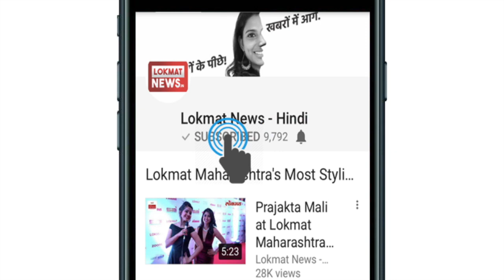Simmba Success Party Full Video & Inside Pics | Ranveer Singh gets ashirvaad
The makers of "Simmba" hosted a success party for their cast and crew along with film industry friends here. Bollywood stars including Ranveer Singh, Deepika Padukone, Rohit Shetty, Karan Johar, Sara Ali Khan, Ajay Devgn, Kajol, Akshay Kumar, Ayan Mukherji, Sonu Sood, Kunal Khemu, Ganesh Acharya, Farhad Samji Murli Sharma and Manish Malhotra attended the party on Monday night. The film's supporting cast including Vaidehi Shringarpure, Nandu Madhav, Uday Tikekar and Siddhartha Jadhav, were also spotted at the venue.